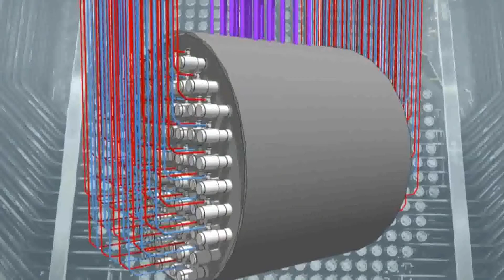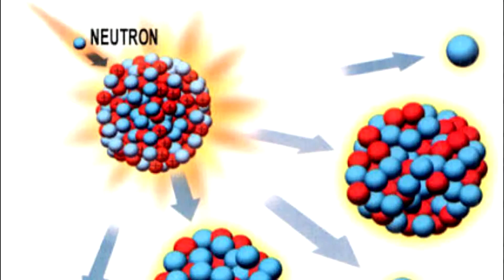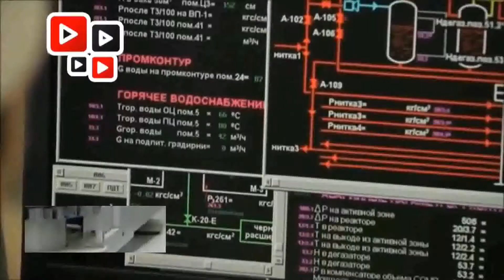Tek Gramı 27 MİLYON DOLAR!: BULUNDUĞU YERLER - Kaliforniyum Elementi / Kaliforniyum nedir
Kaliforniyum ne işe yarar? Cf Kaliforniyum nerede kullanılır? Dünyanın en pahalı elementlerinden olan Kaliforniyum elementi tüm dünyanın merakla araştrdığı bir konu. Kaliforniyum nasıl üretilir?,  Kaliforniyum nerelerde bulunur? diye pek çok araştırma merkezleri ve insanlar bu elementin meraklısı durumunda.
Tükenmez yararları ile kanser hücrelerinin ışın terapisinde, beyin şişleri tedavisinde kullanılıyor. Savaşlar zamanı mayınların yerini belirleyebilme gibi yetenekleri var ve askeri sanayide geniş şekilde kullanılıyor. Bayağı ender bulunan bir maddedir. Tek gramı 27 milyon dolardır.

Bu maddenin en önemli ve başlıca özellikleri;
Bu elementin tek mikro gramı 170 milyon nötron parçacığı saçar ve son derece toksitli ve radyoaktiftir. Organik yaşam üçün zehirli bir maddedir. Nötron üretebilme özelliği vardır. Bu onun önemli elementler sırasında yer almasına sebebiyyet veriyor. Kaliforniyum suda çözülen klor, nitrat ve sülfat oluşturuyor. Element güçlü bir nötron saçıcısı. Oksijen grubu elementlerle, hidrojen ve azotla tepkimeye giriyor. Urandan daha beter maddedir. Düşünün ki, mermiden daha küçük bir Kaliforniyum bombası 10 ton TNT gücündedir. Hayret dolu özellikleri ile bu super madde bilim adamlarını şaşırtmaya devam ediyor.
Kaliforniyum, gram sembolü Cf, ve atom gücü 98 olan kimyasal metal elementtir. Nükleer reaktörlerinde neytron kaynağını oluşturmak için de kullanılıyor.
Nerelerde kullanılıyor ve nerelerde bulunur diye soranlarınız videoyu izleyince aynı soruya yanıt bulabilecekler. VİDEO: 006.

© YÜKSEK DÜŞÜNCE – SİZİ ZAMANIN DIŞINA GÖTÜRECEK KANAL!

Heyecan dolu bilgilerin bulunduğu kanala hoş geldin!

Burası mantık çerçevesinde bilimin sınırlarını serbest şekilde konuşup, kendimizi aşa bileceğimiz bir kanal.

► Bu kanal senin içsel benliğini aydınlatacak. Bilincini genişletip Yüksek Düşüncelere Götürecek. Zihin Ötesi Yolculuklara doğru yol alıyoruz.

► Hayal gücü ve yaratıcılık insan için çok önemli. Her birimizin yaratma arzusunu uyandırma isteğimiz sonsuz. Kanalda öğrendiklerimizi ve heyecanımızı paylaşıyoruz. Amacımız insanları öğrenmeye teşvik etmek. Yaşadığımız Yer küre evrende çok ufacık bir nokta. Haydi, evren göklerine kalkalım. Gerçeklere ve yaşama oradan bakalım. Dünyamız hayretamiz!

© **  ARAŞTIR + ÖĞREN = KEŞF ET!

*** Bu kanal meraklı kalmanızı ve yüksek düşünmeye zaman ayırmanızı sağlamak içindir. Bu kanalda, bilime popülerlik yapıyoruz, her seferinde bilhassa önemli bir bilim/Felsefe konusunu açık ve özlü bir şekilde açıklamaya çalışıyoruz. Kanalda cevabını bilmediğimiz veya bildiğimizi sandığımız, hayal edemediğimiz sorulara yanıtlar arıyoruz.

►►Herkesin finansal katkısı sayesinde aylar boyunca bir kamera, yeni bir düzenleme yazılımı, ses ve ışık donanımı vb. almak gerekiyor. En küçük katkı, sembolik olsa bile, bizim için çok şey ifade ediyor! Her katkı bizim için bu projeye biraz daha zaman ayırmamız için bir fırsat olacaktır.
İçeriğimiz her zaman serbestçe erişilebilir durumda olacak. Yardımınız sizin için daha güzel ve kaliteli şekilde adamamızı sağlayacak. Her biriniz kendi iradenizce bir kaç dolar yardımseverlikle saatlarımızı, aylarımızı ve yıllarımızı, internet, elektrik ücreti ve ekipman sağlanımı için en iyi videoları yaparak hizmet etmemiz için bize yardımda bulunabilirsiniz.

Paylaşmak, beğeni, arkadaşlara önermek veya fikirlerinizi yazmak da bizim için destek niteliğinde.  Yardımlarınızla daha erken tam zamanlı iş moduna geçmemiz için neden olabilirsiniz.

*** Sizin sayenizde kendimizi daha başarılır yapabilir, sizinle evrenin derinliklerine ve uçlarına ve zihin gücüne yükselerek zamanın dışına yolculuk yapa bileceğiz.

Önerileriniz yapmakta tereddüt etmeyin; Fikirleriniz varsa, ilgileniyoruz.

Bu kanalda bulunan metin, video, seslendirme ve sair içeriklerin hakkı 5846 sayılı Fikir ve Sanat Eserleri Kanunu çerçevesinde aşağıda açık faaliyet hesapları belirtilmekte olan Yüksek Düşünce’ye aittir. İkinci ve üçüncü şahıslar, tüzel kişiler, Youtube ve benzeri hizmet veren video sayfalarındaki kanal ve hesaplar, web sayfaları, Bloglar, Twitter, Facebook, Google+, Pinterest vesair sosyal paylaşım platformlarında paylaşılamaz ve kopyalanamaz.

İzlediğiniz ve Okuduğunuz İçin Teşekkürler!!!